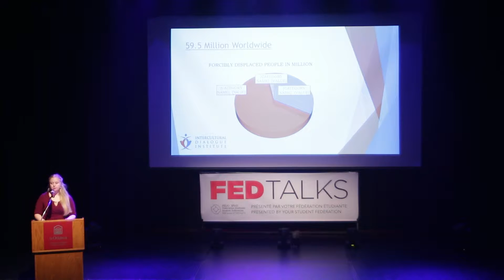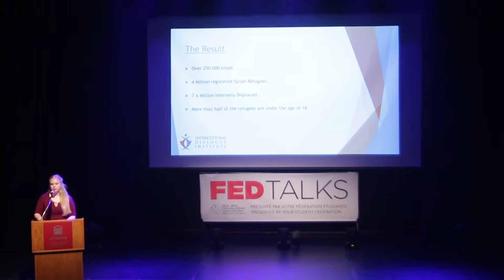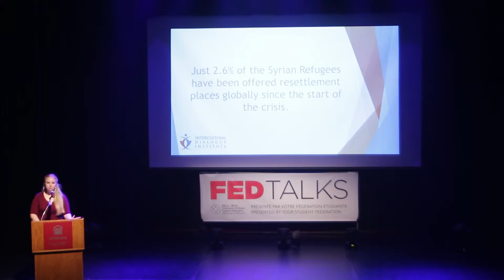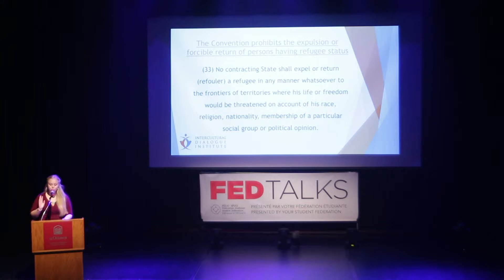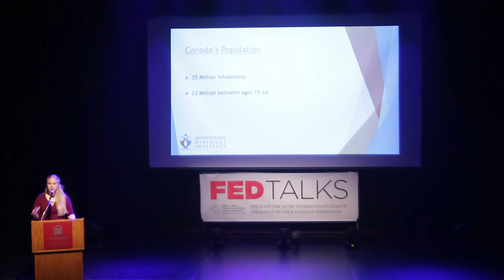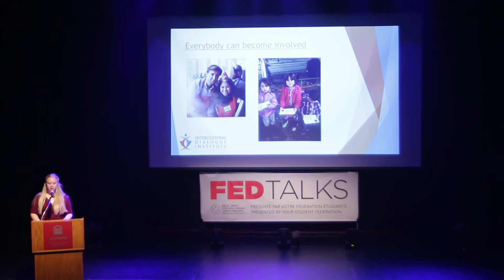Living Up to Our Human Rights Obligations: The Syrian Refugee Crisis - Julia Salven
Julia Salven at FED Talks 2015